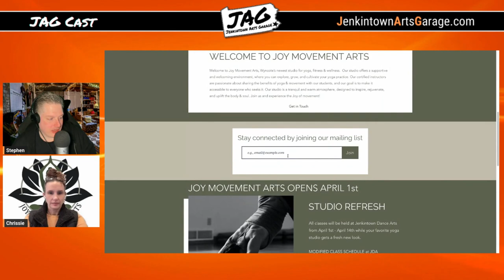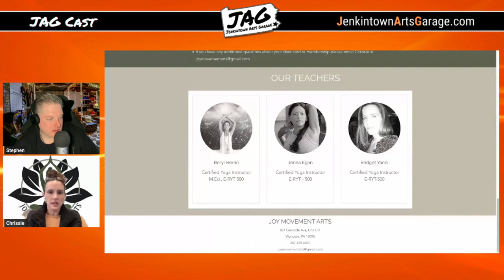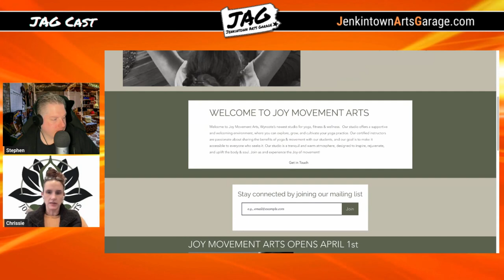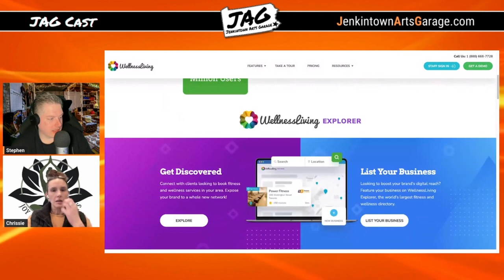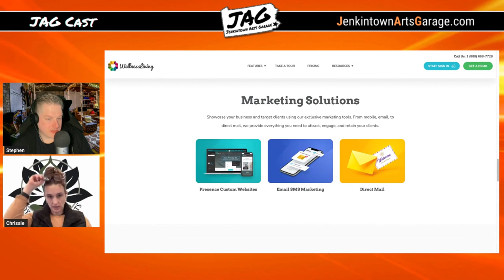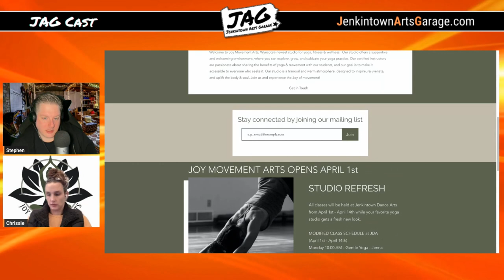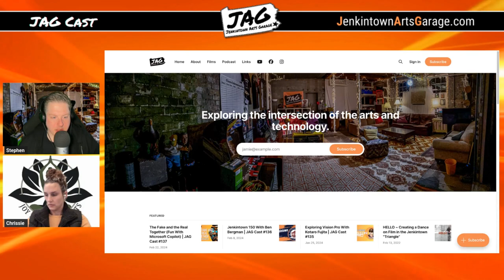How to Start a Yoga Studio With Miss Chrissie | JAG Cast #138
Learn from Miss Chrissie what it takes to start a Yoga studio as the PIC discuss the impending launch of Chrissie's latest business venture, Joy Movement Arts. How did she make the website? What business software did she choose? How will JMA distinguish itself from the competition? Learn all this plus some office desk drama and a random cat interruption! It's a short and sweet episode all "about growth and yoga and calmness."

to get JAG updates delivered to your email inbox so you'll never miss an episode, video, or anything else we cook up!

━ Episode Links
Joy Movement Arts

━ Chapters
00:00 - Introduction
00:56 - What is Yoga?
02:13 - Why a Yoga Studio?
06:00 - Creating the website on Wix
11:53 - Choosing and setting up WellnessLiving
23:07 - Distinguishing JMA from the competition
26:50 - Office desk drama
29:03 - Cat Interruption
31:41 - When is JMA opening?
32:39 - Widgets and website APIs
33:33 - The Wrap-Up
35:38 - Pod Theme Song

━ Show Links
🎸 Theme Song, “The Rescue Party” by E.Joseph and the Phantom Heart